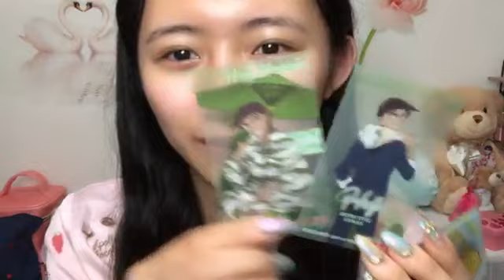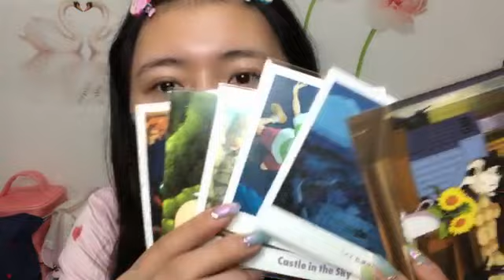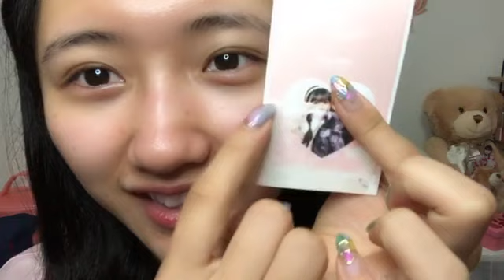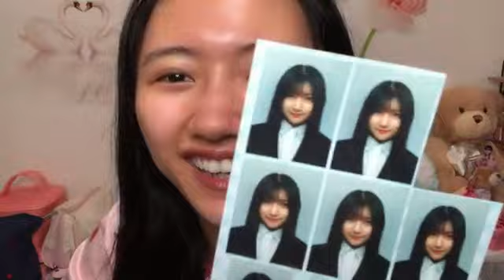2024年05月01日 06時31分29秒 門脇実優菜